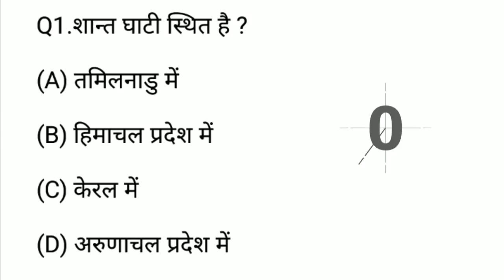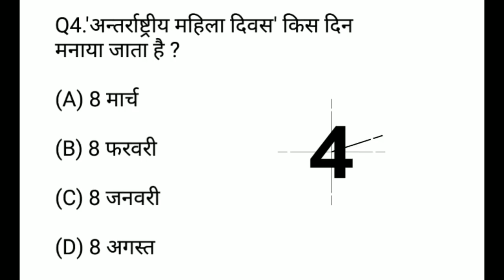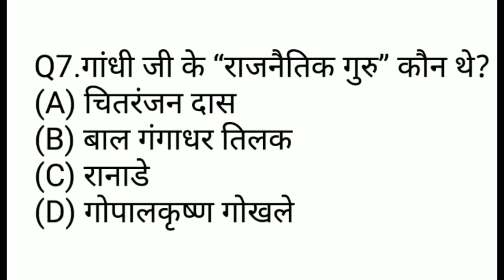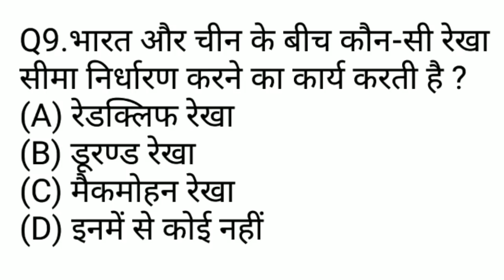GK के 10 महत्वपूर्ण प्रश्न जो आपको पता होने चाहिए | GK for Competitive Exams